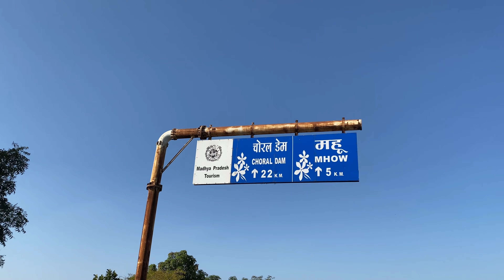Patalpani & Choral Boat Ride with families | Indore, MP 4K Vlog #137 🥰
Do join our Facebook group if you want to be a part of our community